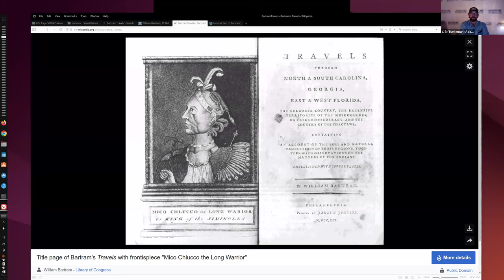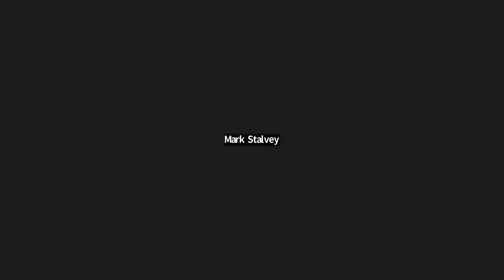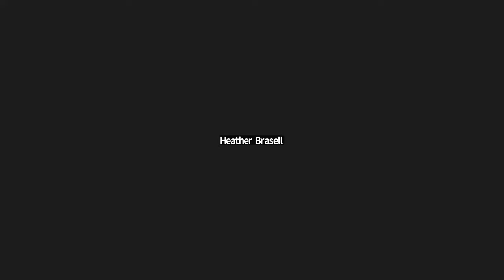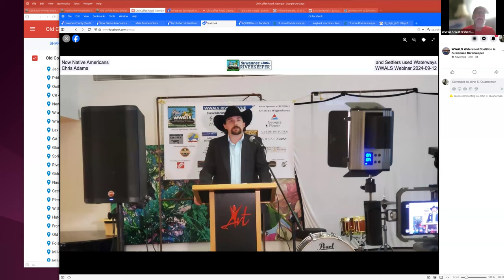Video: How Native Americans & Early Settlers used Waterways --Chris Adams, WWALS Webinar 2024-09-12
Video: How Native Americans and Early Settlers used Waterways --Chris Adams, WWALS Webinar 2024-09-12
Crackers, Rivers, and Old Coffee Road.
Video by John S. Quarterman for WWALS Watershed Coalition Inc. (WWALS).